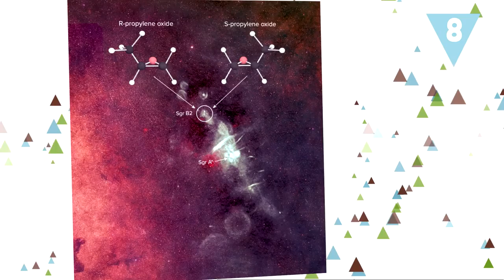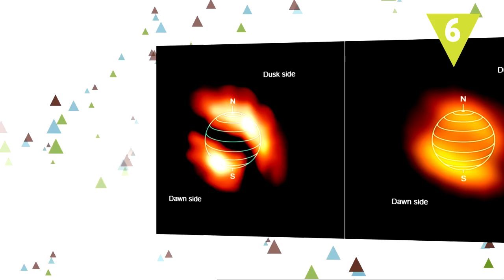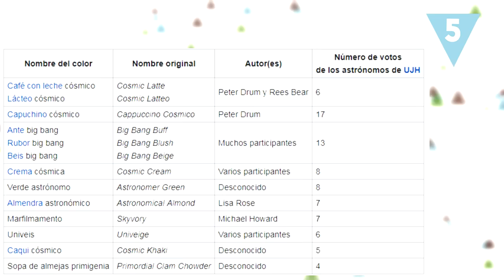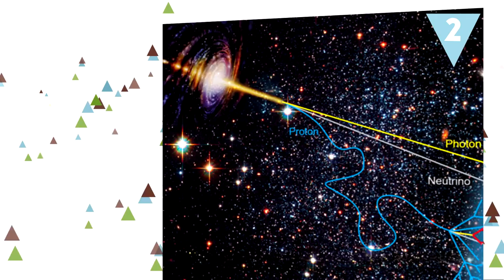Urano apesta y otras CURIOSIDADES LOCAS del universo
Esconde grandes misterios aún no resueltos y por ello nos resulta fascinante. Hoy te traemos algunas curiosidades sobre el Universo un tanto bizarras… ¡que quizá no conocías!

Vídeos utilizados (cc):

(no cc 01:03)